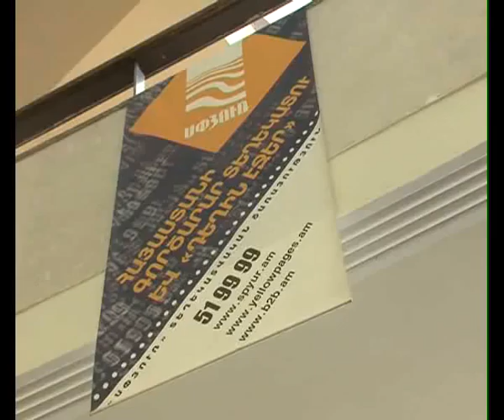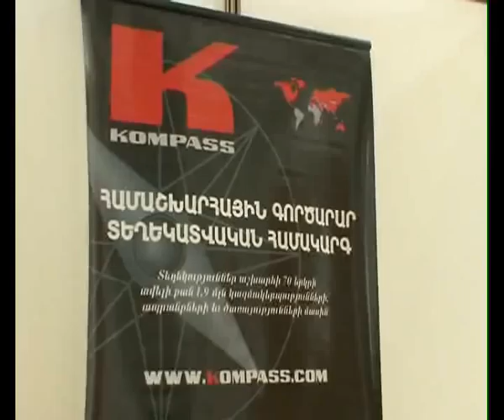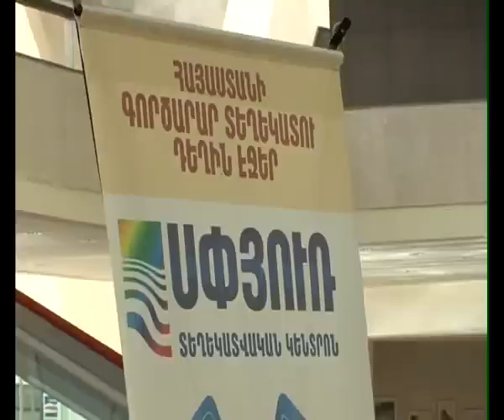SPYUR at Panarmenian Expo 2009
SPYUR Information Center